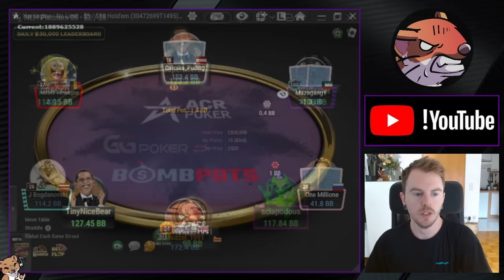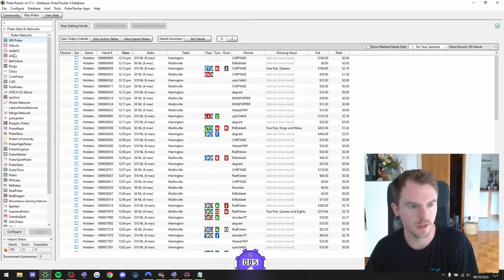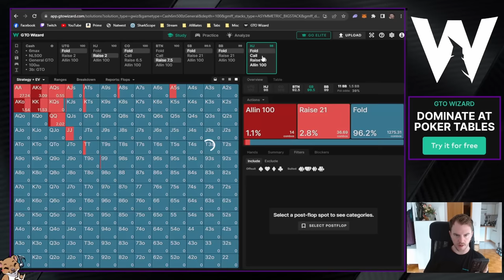Playing a $3,000+ BOMB POT at 1000NL!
Another set of highlights from the 1kNL tables ($5/$10 blinds) on ACR Poker! Featuring a THREE WAY ALL-IN in a BOMP POT in the first 20 minutes of firing up the stream! Can we continue the overall heater now we have moved up where they respect our raises?